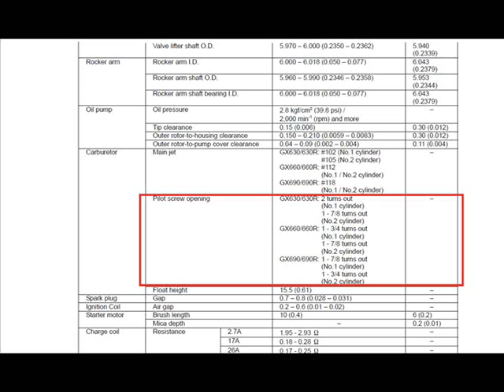Honda GX630/660/690 Engine Carburetor Cleaning Guide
Video guide on how to clean a Honda GX630 660 & 690 Engine Carburetor